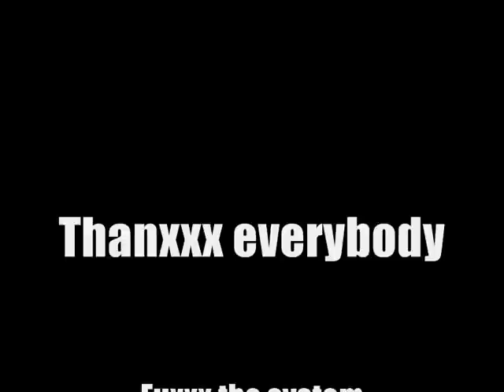Dtraké B1gal 20 KW le 04/08/2007!!!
Souvenirs Souvenirs.
Musique by Get Han (Dtraké) - Get the link